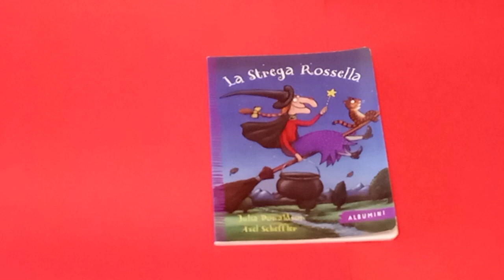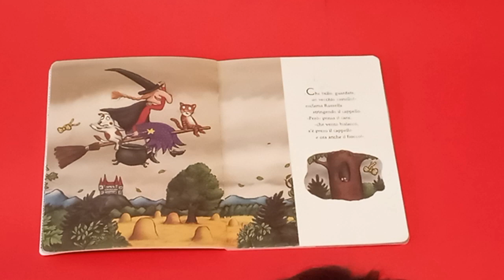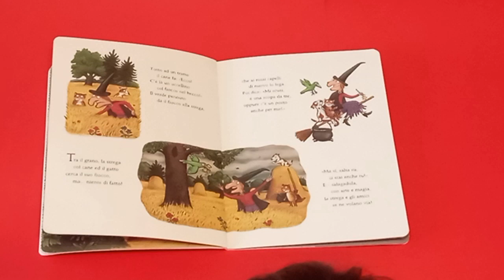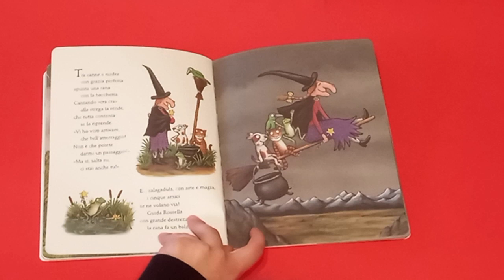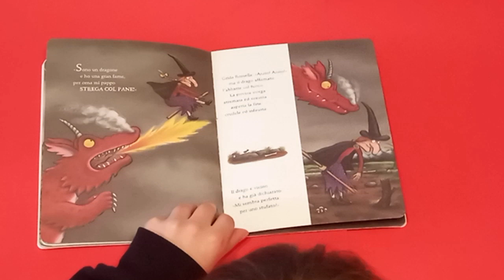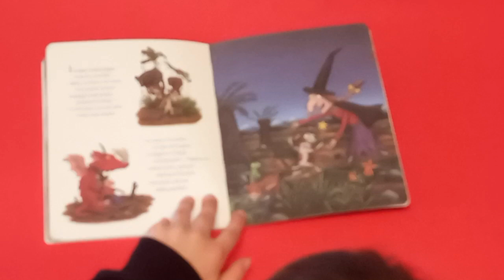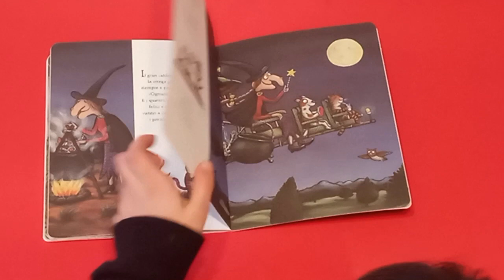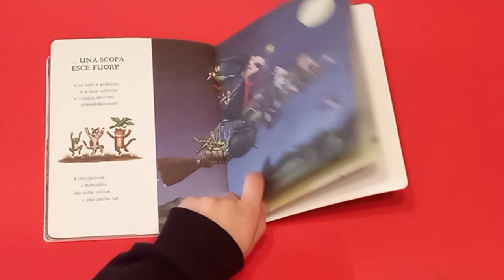La Strega Rossella | Leggiamo insieme questo libro di favole della buonanotte per bambini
La Strega Rossella, unisciti a noi per una notte incantata con una delle più famose favole per bambini. La Strega Rossella è una fiaba magica, leggiamola insieme e scopriamo cosa accade quando una strega pasticciona tenta di cucinare una deliziosa zuppa. La Strega Rossella è un favola perfetta per la buonanotte o per un momento di relax in famiglia.